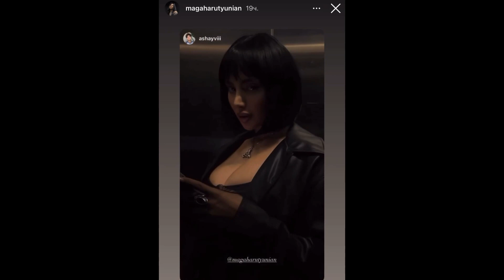Կնախանձեք որ տեսնեք՝ ոնց է Վիլենան նշել ծննդյան օրը. ովքեր էին հայտնի հյուրերը